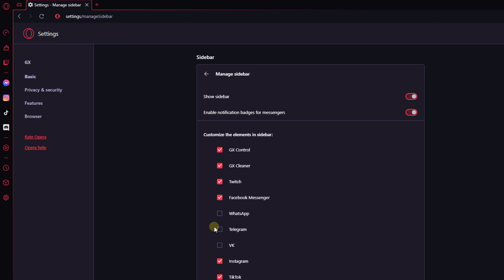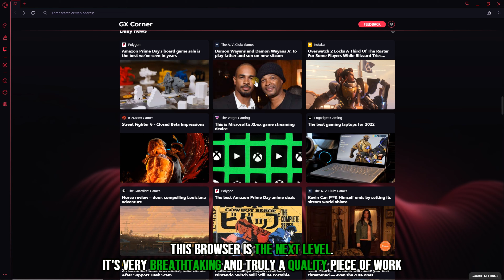GTA San Andreas - The Meat Business 100% Accuracy (Real KeV3n % Challenge)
Comment F to pay respects... to traditional web browsers. Opera GX's taking over

In this video, I am playing a rich enemy-filled mission, "The Meat Business", from GTA San Andreas with 100% accuracy and with unbelievable speed. You won't see me miss a shot.

Notes:
Few Sindaccos have this scripted path that must be walked. They won't open fire before so, which I'm use to my advantage

Grand Theft Auto: San Andreas is an action-adventure video game developed by Rockstar North and published by Rockstar Games. It was released on 26 October 2004 for PlayStation 2, and on 7 June 2005 for Microsoft Windows and Xbox. The game takes place in 1992 within the state of San Andreas, which is based on sections of California and Nevada. It comprises three major fictional cities: Los Santos corresponds to Los Angeles, San Fierro corresponds to San Francisco, and Las Venturas corresponds to Las Vegas. The environments around these cities are also based on settings within the Southwestern region of the United States. Players can drive up the half-mile (800 m) tall Mount Chiliad (based on Mount Diablo), parachute from various peaks and skyscrapers, and visit 12 rural towns and villages located in five counties: Red County, Flint County, Bone County, Tierra Robada, and Whetstone. Other notable destinations include Sherman Dam (based on the Hoover Dam), a large secret military base called Area 69 (based on Area 51), a large satellite dish (based on a dish from the Very Large Array), Vinewood (based on Hollywood) and the Vinewood sign (based on the Hollywood sign) which is located in Mulholland, and many other geographical features. The bridges in San Fierro are based on the Forth road and rail bridges which link Edinburgh, the home of Rockstar North, to Fife although the road bridge is highly similar to the San Francisco–Oakland Bay Bridge. San Andreas is 13.9 square miles (36 square kilometres), almost four times as large as Vice City and five times as large as the Grand Theft Auto III rendition of Liberty City. The three cities are linked by numerous highways, a train system, and air travel. While its predecessors' areas were limited to urban locations, San Andreas includes not only large cities and suburbs, but also the rural areas between them.

Keep in mind, it's a 2004 game.
You can watch this video from 144p to 2160p60 (4K)!

Journey's End